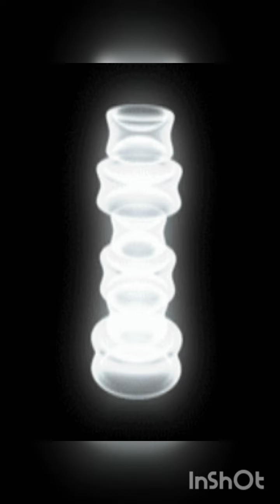Видео GIF с твоей старой Nokia Samsung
gif гивки со старым телефонов двухтысячных годов